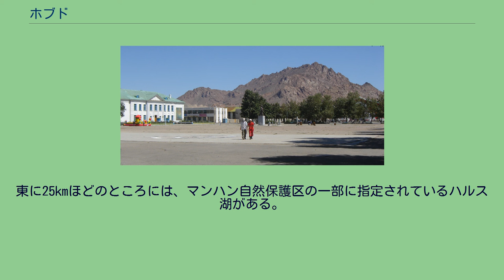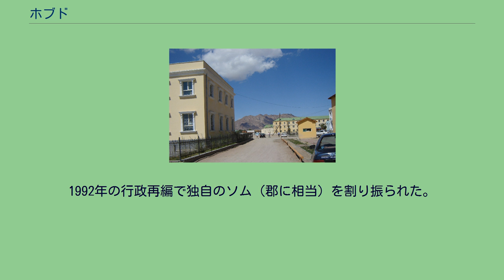ホブド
ホブド（モンゴル語: Ховд）は、モンゴル西部の都市。
ホブド県の県都である。
17世紀、いまのエルデネビュレン・ソムの河岸にジュンガルのガルダン・ハーンが建設した。
郊外では東トルキスタンや中央アジアの虜囚が持っていたノウハウを生かし、園芸学が発展。
清の支配下に入ると、ブヤント川のほとりに市街まるごと移転させられたが、1912年8月7日にモンゴルの豪族連合からなる軍勢が解放した。
兵営は破壊され、清朝の間接統治体制は廃止された。
アルタイ山脈の裾野、ブヤント川のほとりに位置する。
東に25kmほどのところには、マンハン自然保護区の一部に指定されているハルス湖がある。
スイカやトマトなどの夏野菜や、質の高い季節の肉製品で知られる。
1992年の行政再編で独自のソム（郡に相当）を割り振られた。
気候はケッペンの気候区分の砂漠気候 (BWk) にあたり、暑く短い夏と長く乾燥した極寒の冬が特徴。
降水はわずかで、夏に集中する。
市の総人口は2万6023人（2000年国勢調査）、3万479人（2003年推計）、2万8601人（2007年）と推移している。
ソム（郡）の人口は6675世帯の3万2351人（2005年）で、ジュンガル、ハルハ、ザフチン、トルグート、ウリャンカイ、ミャンガド、ドゥルブド、バヤド、カザフ、ウズベク、ウゼムチンなど10以上の民族集団がある。